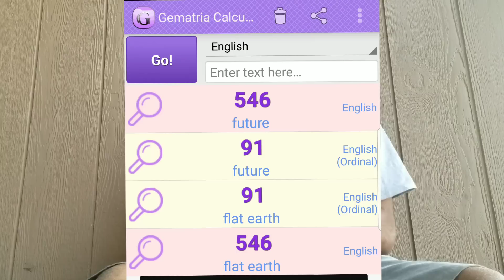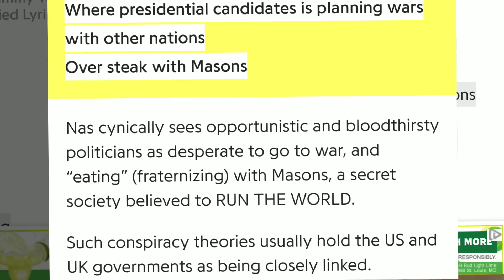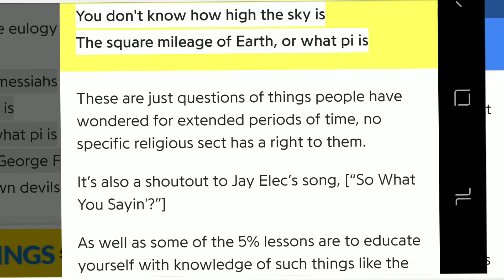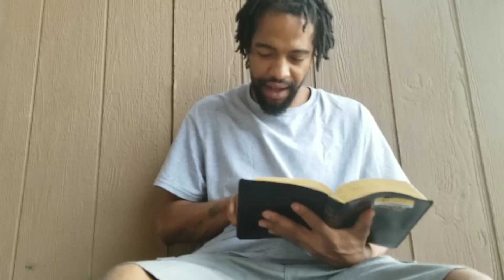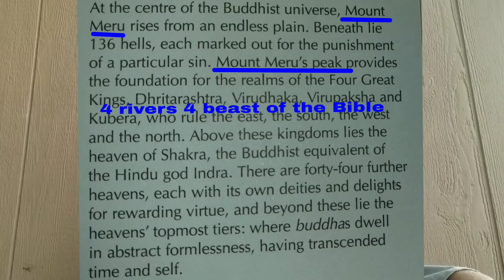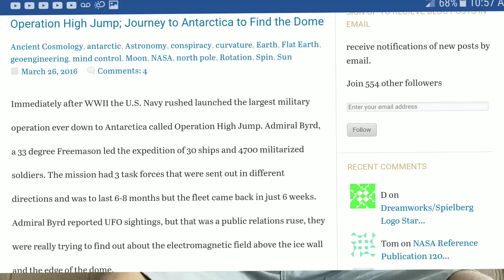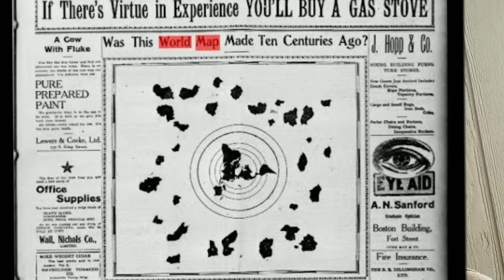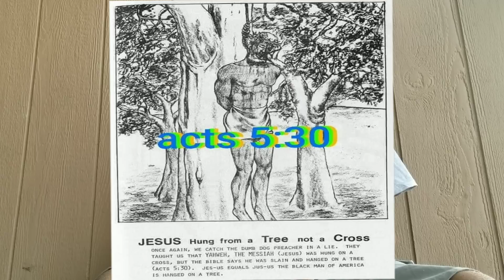33° freemasonry, Flat earth, Nas, Future, and of course black folks